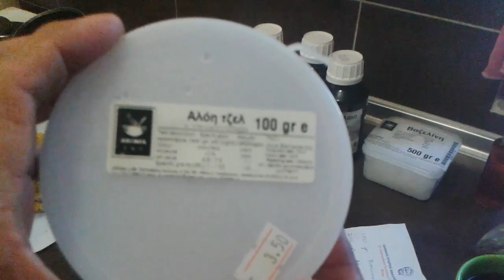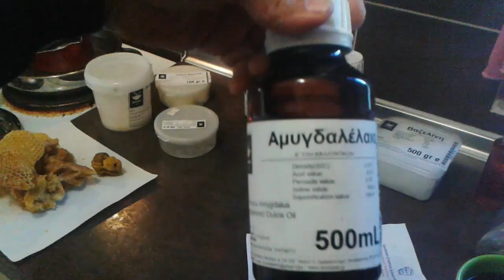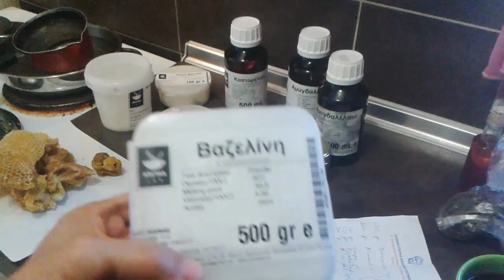Φτιάχνουμε Κεραλοιφή και Lip Balm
Γιορτινό βίντεο αν και σιγανό (στην ομιλία)